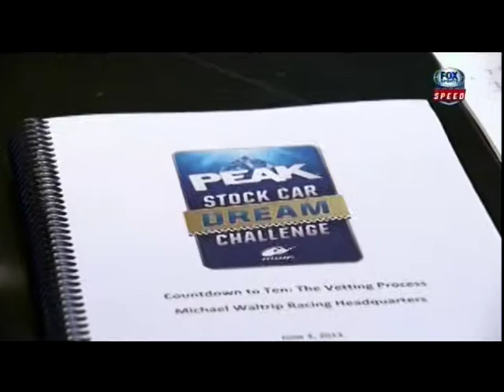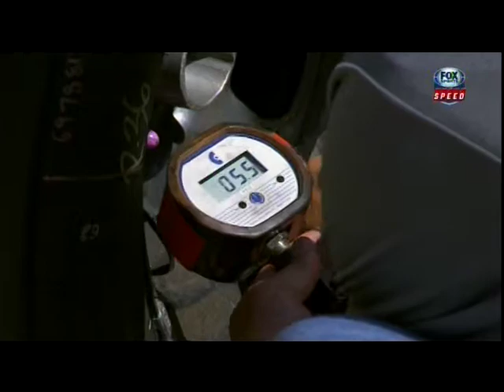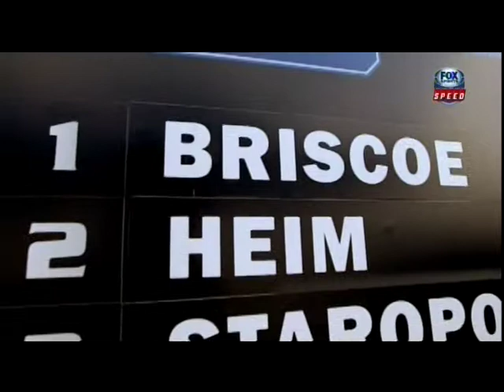Patrick Wins Peak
Patrick Staropoli